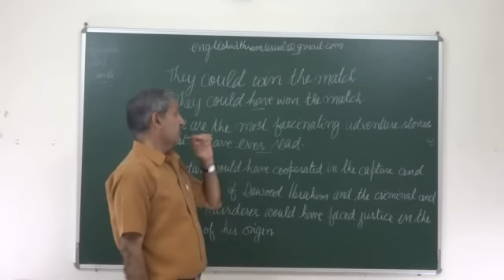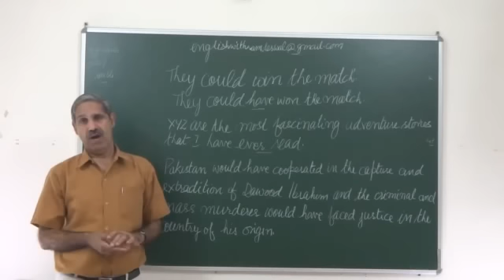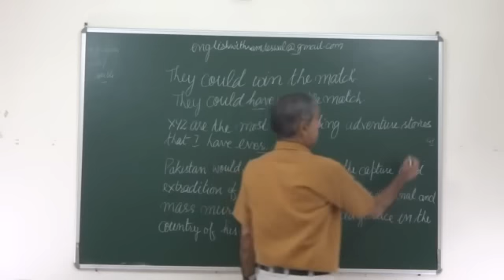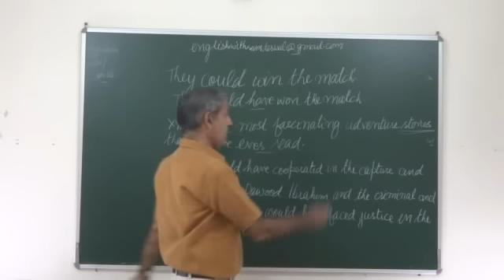अंग्रेजी सीखें: Learn English/ Viewer's Query 2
Our humble attempt to help Hindi speaking students learn basics of English Grammar! In this part, a query raised by two of our viewers is discussed. Please do comment on the contents and style of this lesson to help us improve our performance in subsequent parts.